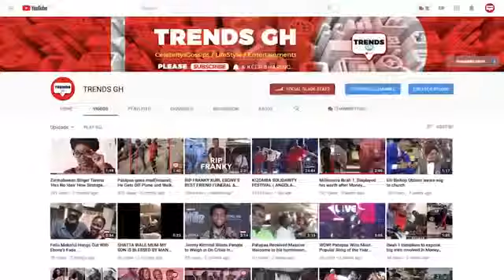VGMA 2019 WAHALA; WHY STONEBWOY PULL G √ π ON SHATTA WALE ON STAGE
VGMA WAHALA